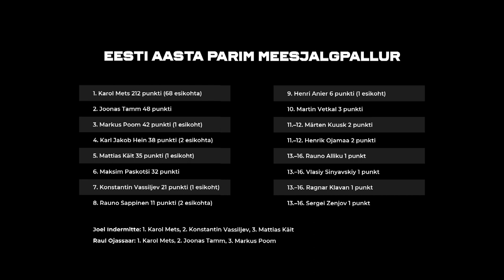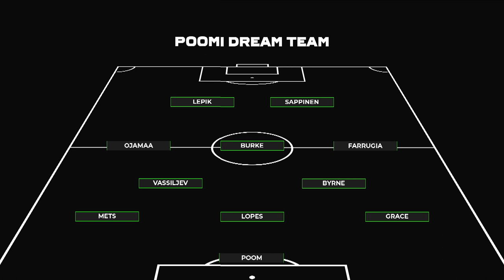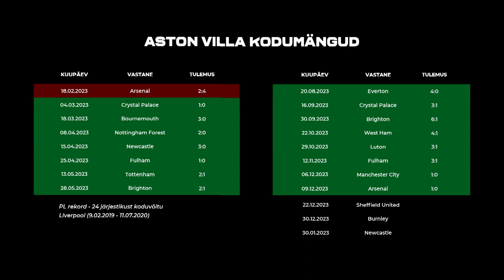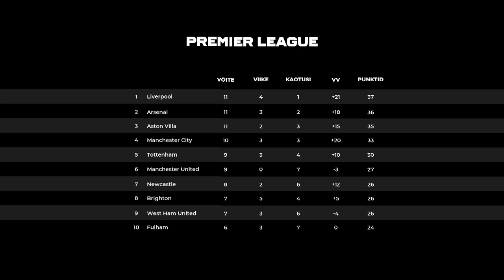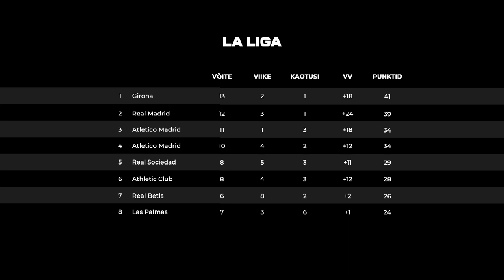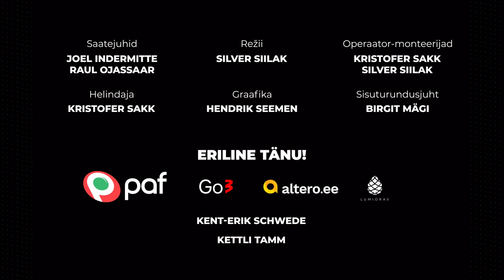“Täiega risti”: Markus Poom teab, kuhu on Arsenalil tarvis lisajõudu tuua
Jalgpallisaade "Täiega risti" võtab sel nädalal koos saatekülalise Markus Poomiga luubi alla Arsenali tegemised: üheskoos analüüsitakse meeskonna koosseisu, suurt väravavahtide küsimust ning selle hooaja tiitlivõimalusi.

Saate esimeses osas tehakse juttu aga Poomi endaga - lisaks sellele, et ta tuli värskelt Eesti aasta parima jalgpalluri valimisel kolmandale kohale, lõpetas ta oma esimese profihooaja välismaal Iirimaa meistritiitliga. Millised mälestused ja mõtted Poomi hooajale tagasi vaadates meelde tulevad?

Lisaks Arsenalile vaadatakse peale ka La Ligale, kus on esile kerkinud üllatusliider.

„Täiega risti“ on iganädalane meelelahutuslikus võtmes jalgpallisaade. Saatejuhid Joel Indermitte ja Raul Ojassaar toovad jalgpallisõpradeni värskeid uudiseid, vaidlusi ja arutelusid peamiselt välismaa tippliigade kohta. Vahel on stuudios jalgpalliga seotud külaline, kellega samuti põnevaid vestlusi on oodata.

⚽ Kasuta Go3 televisiooni eripakkumist. Sooduskoodiga: 30RISTI ja saa Go3 paketi “TV ja Sport” esimesed 3 kuud 30% soodustusega. Hiljem on hind 11,99 € kuus. Sooduskood kehtib kuni 29. veebruar 2024!